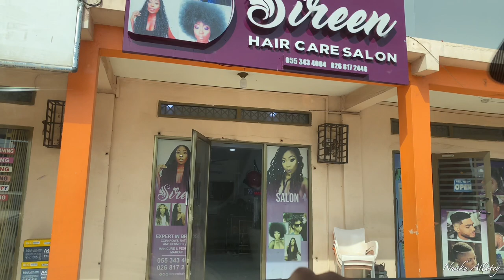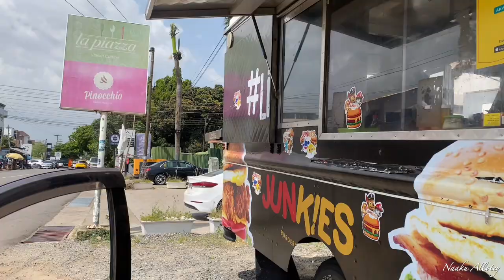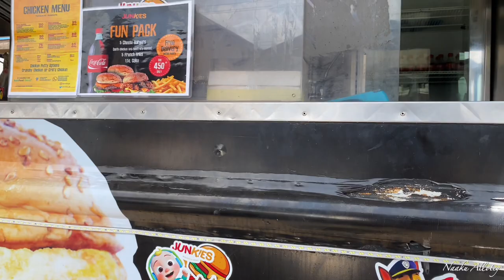MAINTENANCE VLOG || KNOTLESS BRAIDS, PEDICURE & NAILS ||COST OF LIVING IN GHANA 2022 ||NAAKU ALLOTEY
Hi luvs, I’m back with another vlog; Maintenance vlog where i get knotless braids, pedicure and nails done.

In this video I share with you my beauty maintenance living in Accra, Ghana.
I share with you places to get braids done in Accra/places to get knotless braids done in Accra, places to get a pedicure done in Accra as well as places to get nails done in Accra.

I also share with you cost of living in Ghana 2022 as i share how much i spent on my beauty maintenance in Accra, Ghana.

I got my boho knotless braids done at Sireen Hair, my pedicure at Amari Nail & Wax Bar and my nails done at Miracle Nails.

This is a Ghana Vlog by a Ghanaian living in Ghana. Accra Vlog by a Ghanaian lifestyle content creator